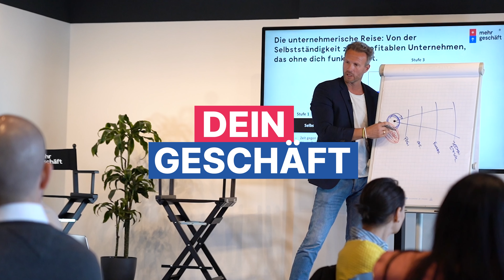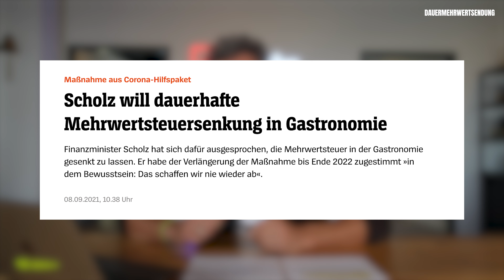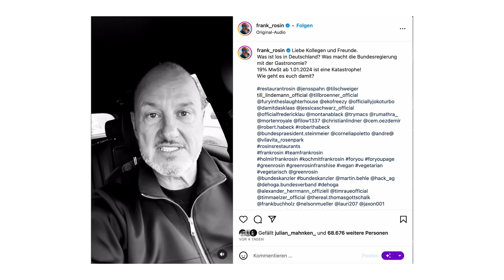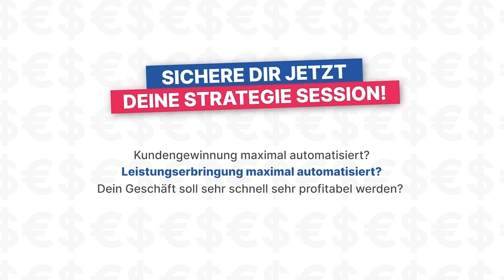Kanzler Scholz belügt Gastro-Unternehmer? Konstruktive Skalierungs-Tipps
Wenn du selbstständig oder Geschäftsführer eines KMU bist und eine echte Beratung, zum Thema Skalierung, von einem echten Multi Millionen Unternehmer gratis haben willst, klicke hier und bewirb dich für die Strategiesession

In diesem Video teilt Pascal Feyh seine Gedanken zur aktuellen Krise bezüglich der Mehrwertsteuer im Gastronomiebereich.

Falls du wie 15.000 andere vor dir erstmal unseren kostenlosen Basic Builder testen willst, klicke hier

▬ Herzlich Willkommen auf dem Offiziellen YouTube Kanal von Mehr Geschäft ▬▬▬▬

Hier kriegst du die besten Anleitungen zum Aufbau, zur Skalierung & Automatisierung deines Business PLUS krasse Mindset-Tipps. 100% aus der Praxis unserer eigenen Unternehmen.
In unserem Kanal findest du nicht nur theoretische Inhalte, sondern praktische Anleitungen, die direkt aus den Erfahrungen unserer eigenen erfolgreichen Unternehmen stammen. Wir legen großen Wert darauf, dass du durch unsere Inhalte nicht nur lernst, sondern auch direkt umsetzen und wachsen kannst. Unsere Expertise im profitablen Aufbau und Ausbau von Geschäften ist deutschlandweit anerkannt, und wir teilen unser Wissen gerne mit dir.
➡️ Unsere 1:1 Vorlagen und Anleitungen, gepaart mit persönlicher Betreuung in unserem Business Builder Coaching, geben dir die Werkzeuge an die Hand, mit denen du dein Geschäft von Grund auf aufbauen oder erweitern kannst. Wir helfen dir, dein Geschäft zu transformieren und zu digitalisieren, sodass es maximal automatisiert wird – besonders im Bereich des Online-Vertriebs und der Leistungserbringung. Mit Mehr Geschäft wirst du lernen, wie dein Unternehmen ohne deine ständige Anwesenheit funktioniert, wie du aufhörst, Zeit gegen Geld zu tauschen und wie du dein Geschäft hochprofitabel machst. Komm mit auf diese Reise und gestalte dein Leben und Business genau so, wie du es willst – dein Spielplatz für Erfolg und Wachstum wartet auf dich.

▬  Folge Mehr Geschäft in den sozialen Medien ▬▬▬▬

🖥 Neugierig geworden? Besucht unsere Webseite für weitere Einblicke und exklusive Tipps, um euer Online-Marketing auf das nächste Level zu bringen!